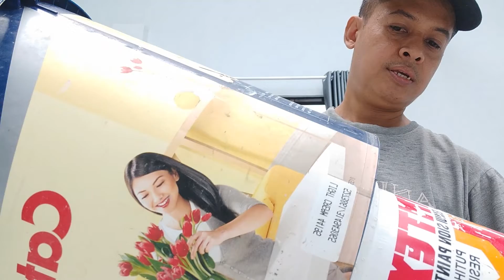Komposter untuk Sampah Rumah Tangga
Kompos merupakan salah satu jenis pupuk organik yang dikenal luas di masyarakat. Kompos berasal dari hasil pelapukan dari bahan organik, baik secara sengaja maupun tidak disengaja.  Bila didefinisikan secara lengkap, maka kompos adalah sisa-sisa bahan organik yang telah mengalami pelapukan, bentuknya berubah (menjadi seperti tanah), tidak berbau, dan mengandung unsur yang dibutuhkan tanaman. Kompos juga merupakan salah satu jenis pupuk organik yang berasal dari penguraian/dekomposisi bahan organik yg dilakukan oleh mikro-organisme aktif (bakteri/jamur/mikroba).

Terdapat beragam manfaat dari penggunaan kompos dalam budi daya tanaman. Penambahan kompos pada media tanam memiliki manfaat dan kelebihan sebagai berikut :

    Merupakan sumber hara makro dan mikromineral secara lengkap, walaupun dalam jumlah relatif kecil.
    Dalam jangka panjang, kompos dapat memperbaiki pH pada tanah masam.
    Mengandung humus yang sangat dibutuhkan untuk peningkatan hara makro dan mikro pada tanah
    Memperbaiki struktur tanah yang semula padat menjadi lebih gembur
    Meningkatkan kapasitas penyerapan air oleh tanah
    Meningkatkan aktivitas mikroba tanah
    Menekan pertumbuhan / serangan penyakit tanaman

Seiring perkembangan ilmu pengetahuan dan beragam penelitian yang telah dilakukan, dewasa ini semakin banyak dikenal berbagai bahan dan metode pembuatan kompos. Sejatinya pembuatan kompos juga harus disesuaikan dengan tujuan pembuatan kompos, sehingga bahan dan manfaat kompos akan sesuai dengan yang diharapkan.

Salah satu bahan yang sangat potensial untuk diolah menjadi kompos adalah sampah organik rumah tangga. Pengolahan sampah rumah tangga menjadi kompos memiliki manfaat ganda, yaitu mengatasi masalah sampah rumah tangga, sekaligus mendapatkan pupuk organik yang sangat bermutu. Syarat pertama dan utama dalam pengolahan sampah rumah tangga menjadi kompos adalah pemilahan sampah. Sampah rumah tangga harus selalu dipilah menjadi sampah organik dan anorganik. Hanya sampah organik yang dapat diolah menjadi kompos.

Cara pembuatan kompos dari sampah rumah tangga sangat mudah dan sederhana. Alat dan bahan yang diperlukan cukup murah dan mudah diperoleh.